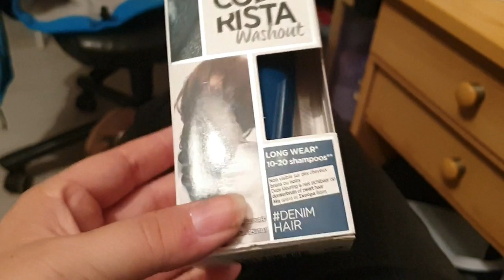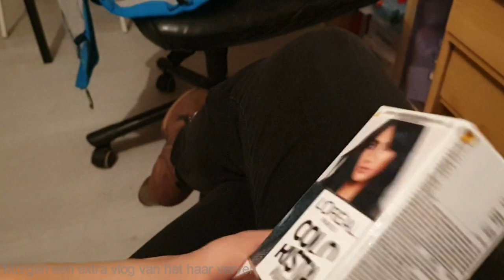deel 2 shoppen en de honden eten van 20-9-2019 #501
deel 2 van de vlog hier kunnen jullie zien dat ik aan het passen ben van kleding maar ben ik ook geslaagd ?

 Dieren

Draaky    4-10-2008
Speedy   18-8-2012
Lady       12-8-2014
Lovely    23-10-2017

Afspeellijsten:
✖ VLOGS -
✖ PERSOONLIJK -
✖ TAGS & CHALLENGES -
✖ SHOPLOGS -